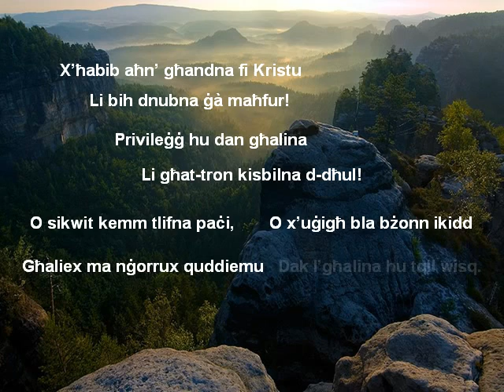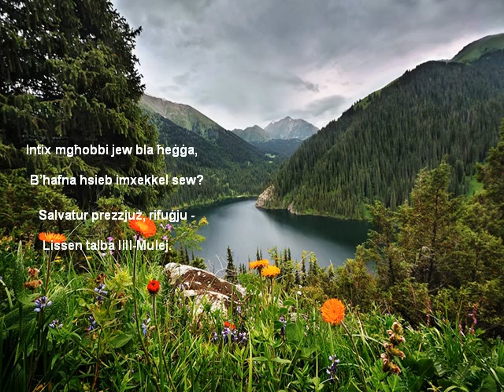Kanta Maranatha Song Presentation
Over a 120 years old hymn song arranged in Maltese lyrics.